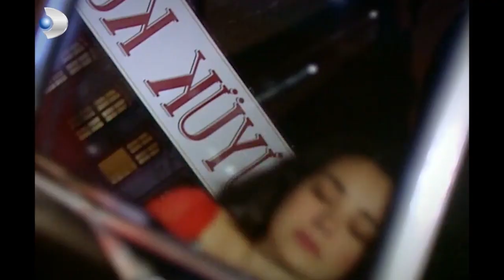Güllü, Kemal'in Bıçaklandığını Öğrendi! - Hanımın Çiftliği 6.Bölüm